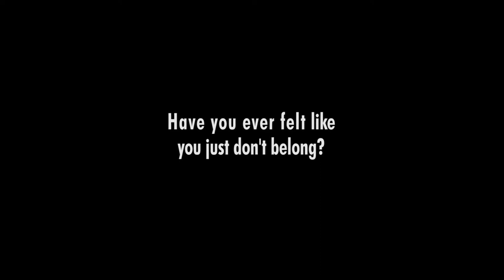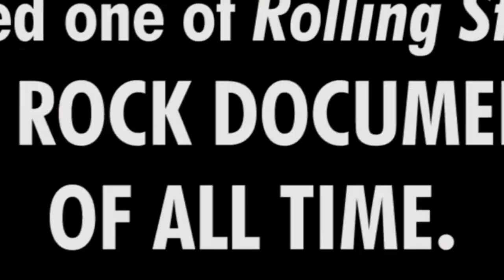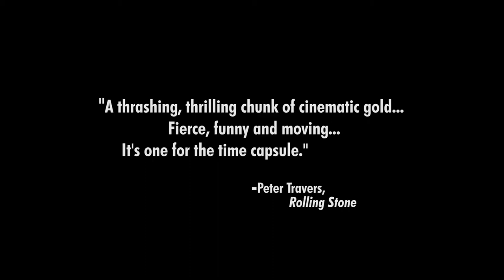Metallica: Some Kind of Monster (2004) - Theatrical Trailer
"This documentary captures rock icons Metallica while they record their 2003 album, "St. Anger," amid a sea of personal and professional turmoil. In addition to James Hetfield's rehab, the film also follows the replacement of bassist Jason Newsted."